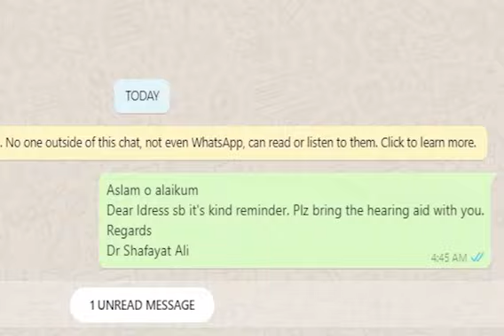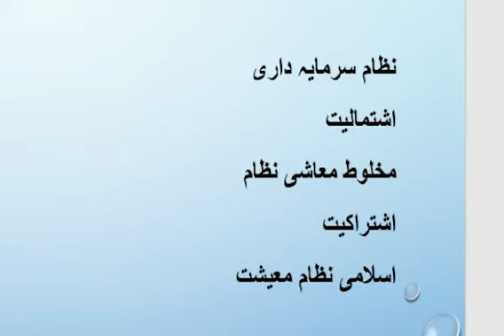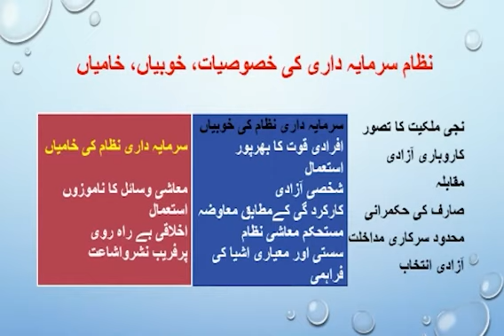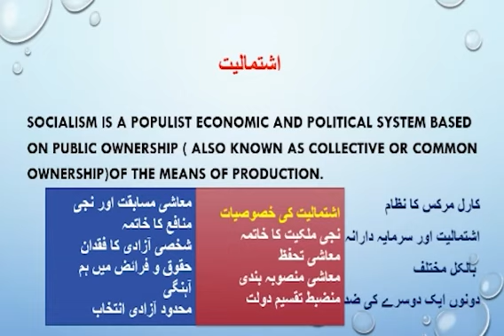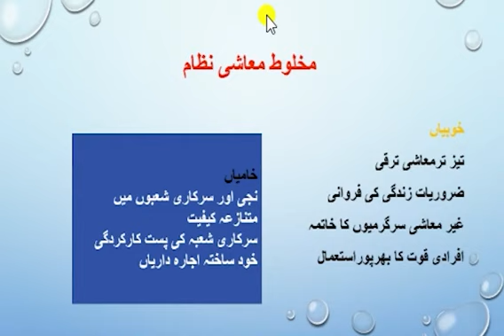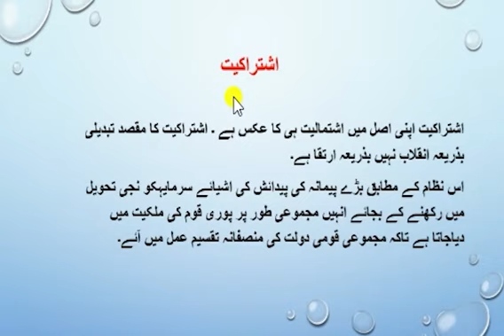DIFFERENT ECONOMIC SYSTEMS AIOU Urdu/ Hindi | Part 1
There are different economic systems in the world. In the present lecture, you will listen to a brief discussion about the different economic systems.